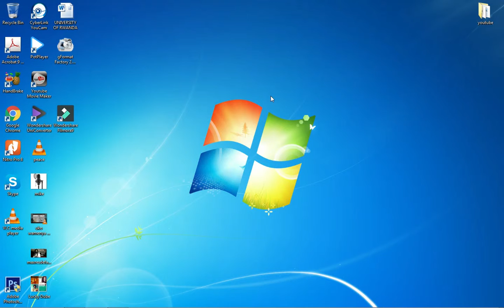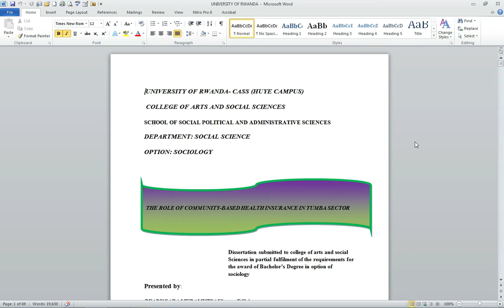REBA UKO WAHA UMUTEKANO DOCUMENT YAWE MU BURYO BWOROSHYE